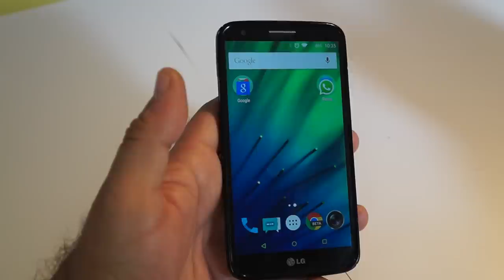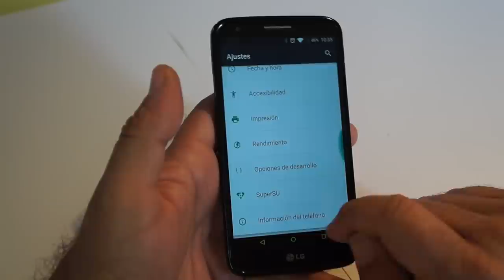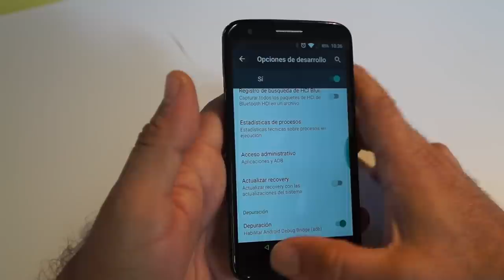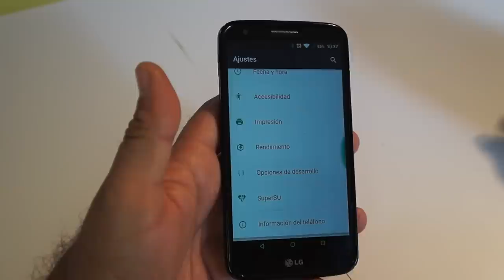Cómo habilitar los permisos Root en Roms CM12 y CM12.1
Hoy os explico como habilitar los permisos Root en Roms CM12, CM12.1 y Roms derivadas.